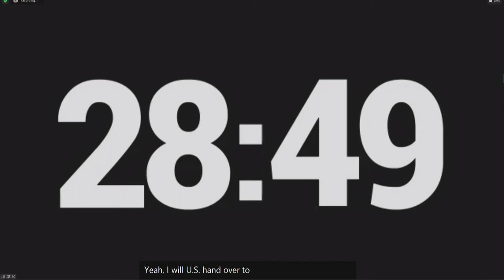IGF 2021 - Day 2 - M/F Hall A3 - A Human Rights-Based Approach to Regulating Platforms